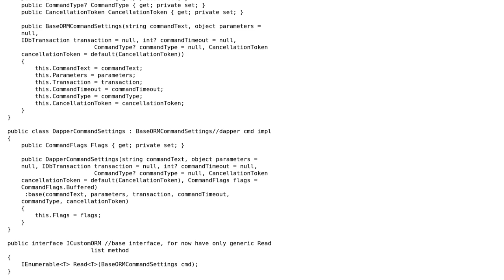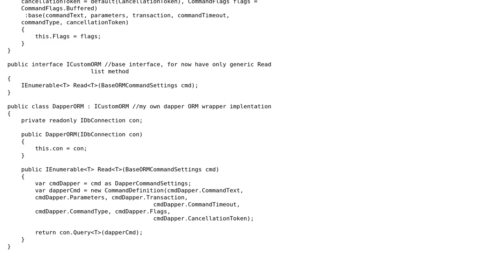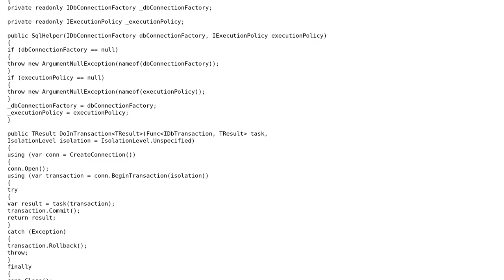Code Review: Custom C# Dapper ORM wrapper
With thanks & praise to God, and with thanks to the many people who have made this project possible! | Content (except music & images) licensed under CC BY-SA | Music | Images & others | With thanks to user jura87 user Chris Ketelaar user 200_success and the Stack Exchange Network Trademarks are property of their respective owners. You are responsible for your own actions.